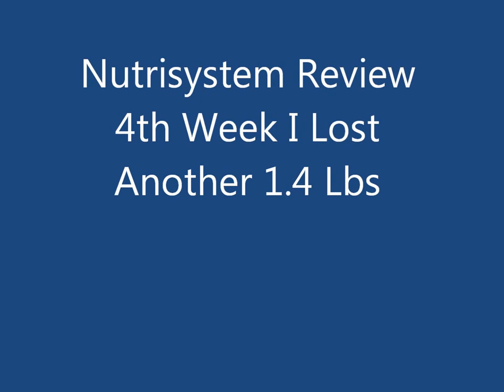Nutrisystem Review 4th Week I Lost Another 1.4 Lbs 001